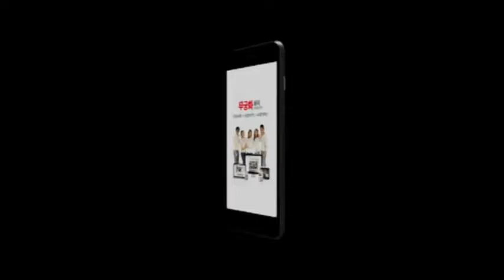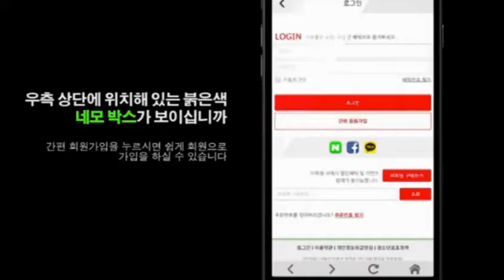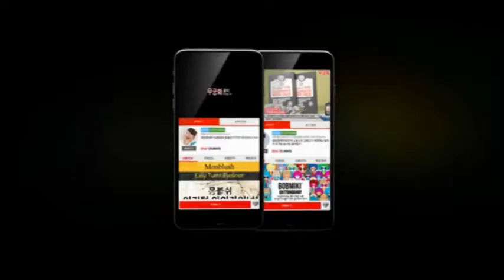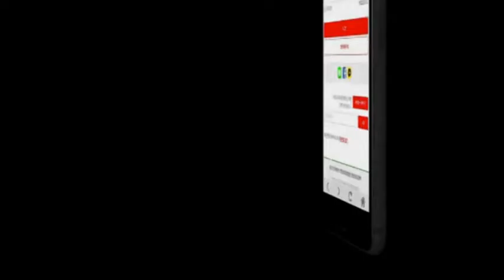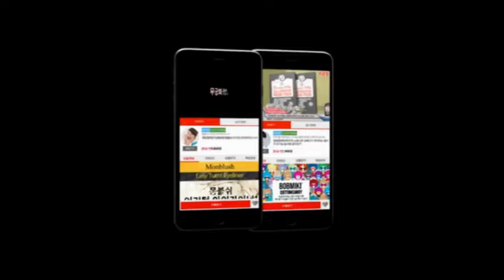[무궁화] 간편 가입방법 방송(5분)